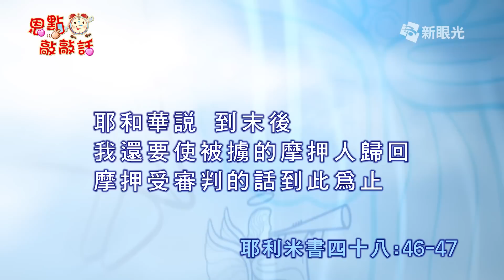恩點敲敲話9月13日 被擄與歸回的信息 - 梁唯真牧師